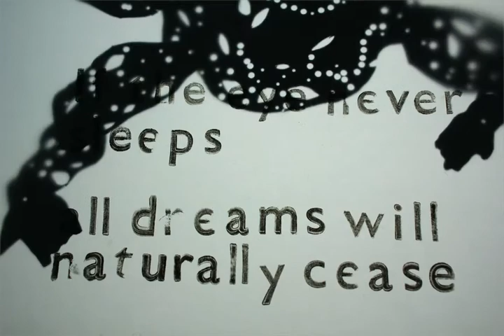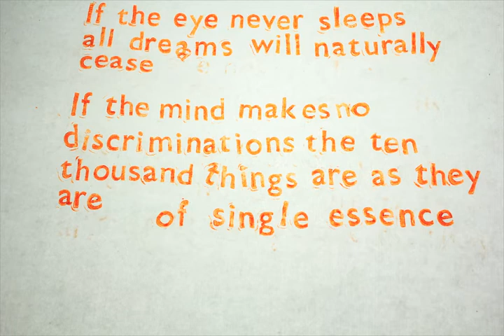If The Eye Never Sleeps